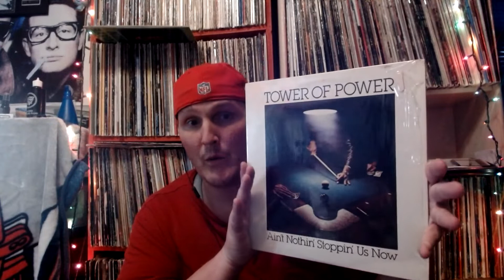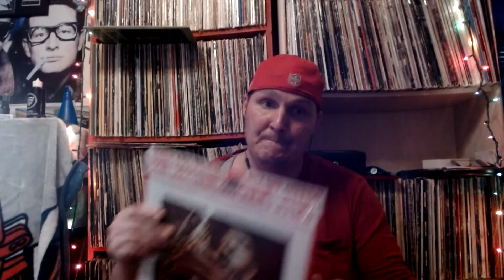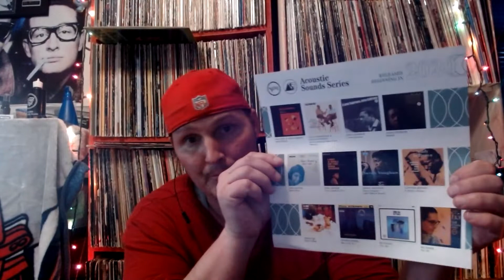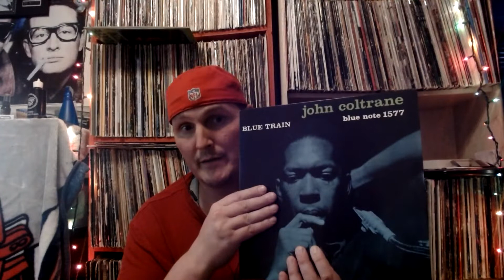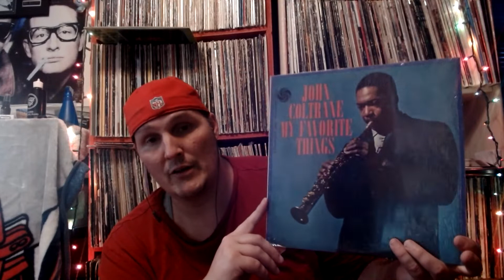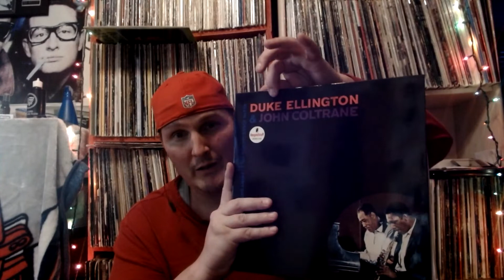So you wanna get into John Coltrane? Heres a good place to start!!!!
John Coltrane  starter kit